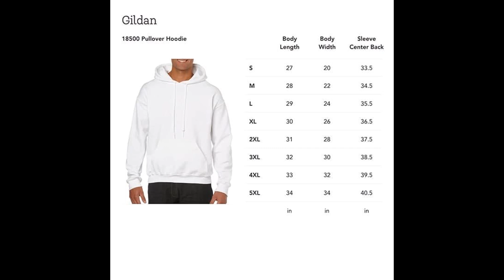Love For Sale Lady Gaga Tony Bennett Unisex Sweatshirt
Lady Gaga Tony Bennett Love For Sale Crewneck shirts, apparel, posters are available